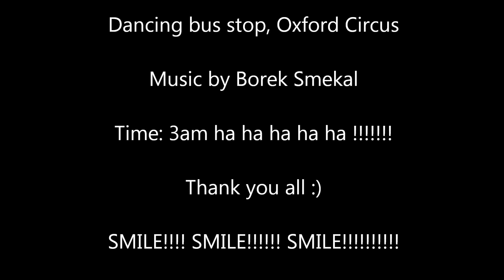Dancing bus stop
Laugh and laugh and laugh laud please!!!